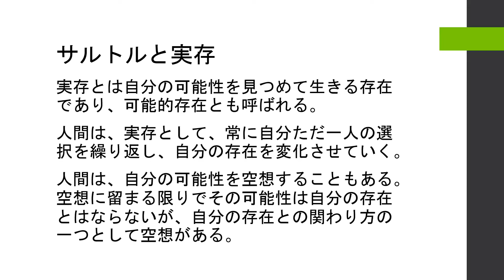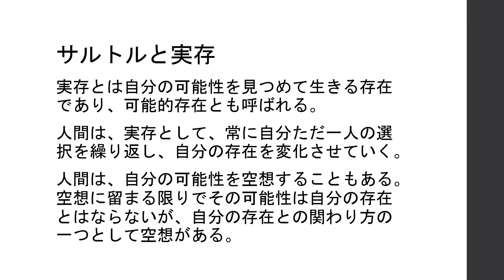サルトルと実存【ハイデガー入門Part 11】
この動画では、20世紀最大の哲学者と呼ばれるハイデガーの主著『存在と時間』について少しお話していきたいと思っています。

この動画の内容：
実存とは自分の可能性を見つめて生きる存在であり、可能的存在とも呼ばれる。
人間は、実存として、常に自分ただ一人の選択を繰り返し、自分の存在を変化させていく。
人間は、自分の可能性を空想することもある。空想に留まる限りでその可能性は自分の存在とはならないが、自分の存在との関わり方の一つとして空想がある。